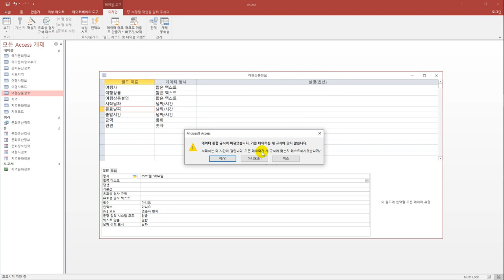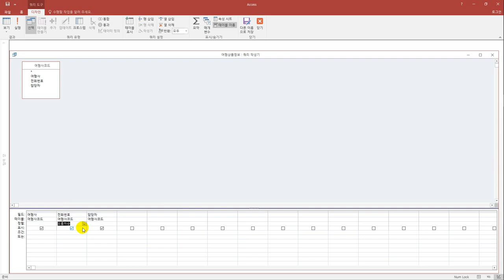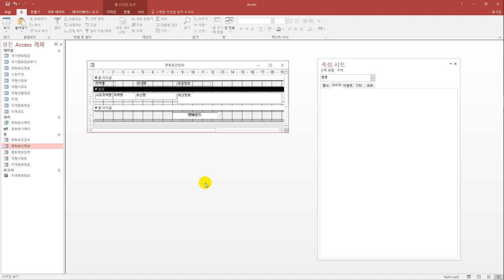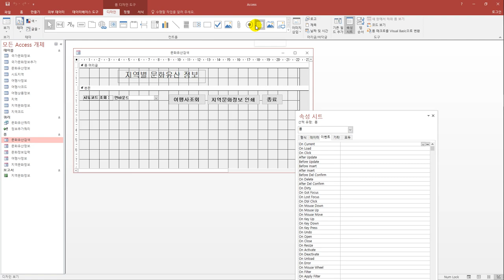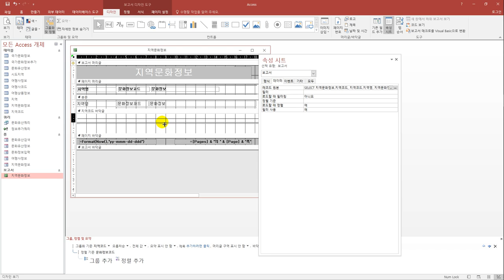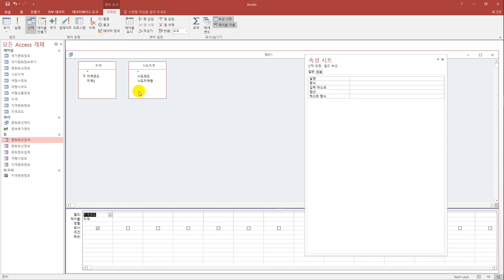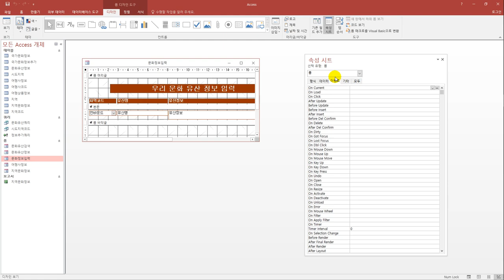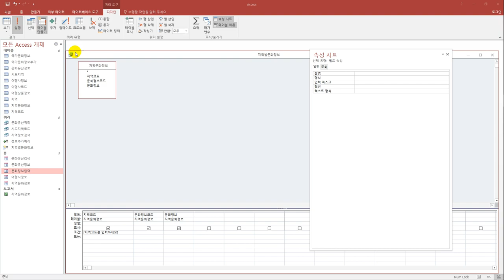[컴활1급실기] 최신 기출문제 17회